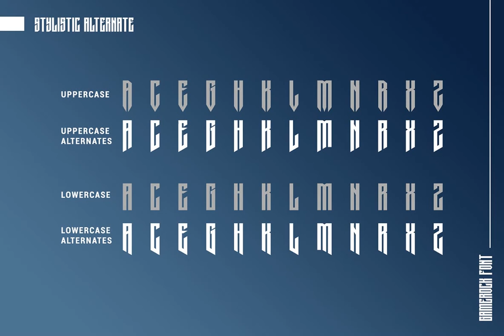Gamerock Font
Download Gamerock Font at YouWorkForThem

Gamerock is a classic sport font. Made for any professional project especially that related to the sports. Beside that, this font can be used for printing, branding and quotes.

Features:

- Alternates

- PUA Encoded

- Multilingual Support